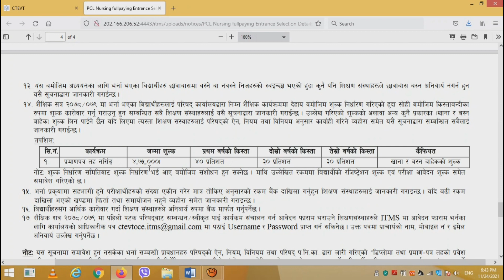PCL Nursing 2078 Fee Structure || CTEVT PCL Nursing 2078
Other Related topics :
1. pcl nursing form open. 2078\08\08. pcl nursing news today. pcl nursing form today.
2. New Notice about PCL Nursing👩‍⚕️ /2078
3. PCL nursing scholarship FORM Notice and details || 2078 ||
4. pcl nursing update 2078.| pcl nursing form 2078. ctevt news today.pcl nursing news
5. PCL Nursing Scholarship Form 2078 Opened !! PCL Nursing Update !! CTEVT Update !! CTEVT Notice2078 !
6. PCL Nursing update 2078 - Latest update 2078/07/27
7. PCL Nursing College List || PCL Nursing Update 2078 - CTEVT PCL Nursing Colleges
8. pcl nursing full paying all details. pcl nursing form 2078. pcl nursing news.
9. PCL Nursing Entrance Exam FAQs - Class 8 From private SEE from Goverment school ?

About: Developed Nepal is a YouTube Channel, where you will find all Education related videos in Nepali, New Video will be posted daily ;)

Thankyou All !
Keep Watching !!
Keep Supporting !!!
Keep Loving !!

DN Family